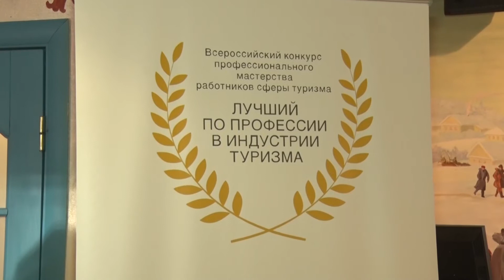В Ярославле определили лучших специалистов в сфере туризма